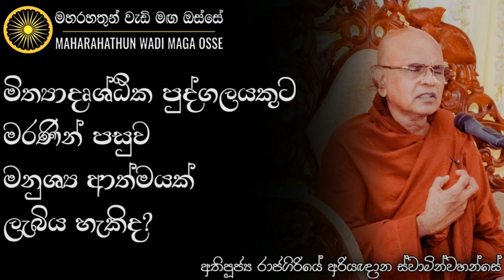මිත්‍යාදෘශ්ඨික පුද්ගලයකුට මරණින් පසු මනුශ්‍ය ආත්මයක් ලැබිය හැකිද? | Ven. Rajagiriye Ariyagnana Thero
• මිත්‍යාදෘශ්ඨික පුද්ගලයකුට මරණින් පසුව මනුශ්‍ය ආත්මයක් ලැබිය හැකිද?

තෙරුවන් සරණයි!